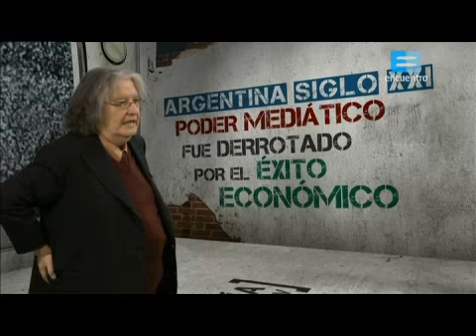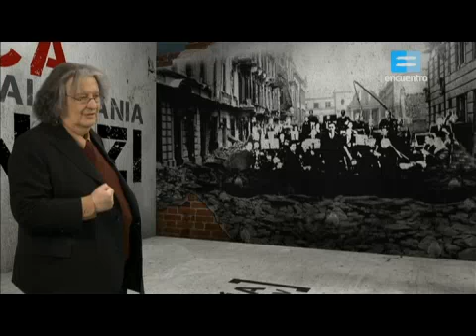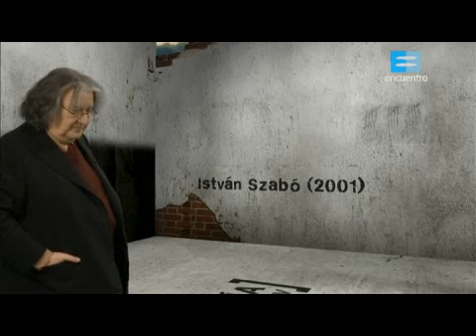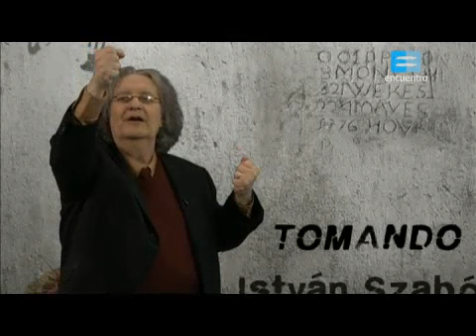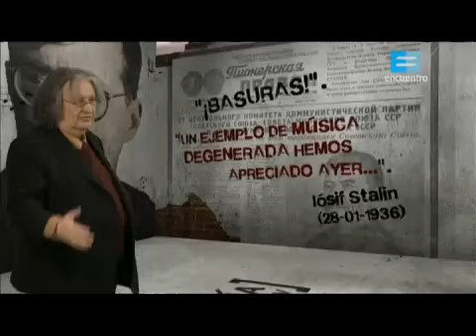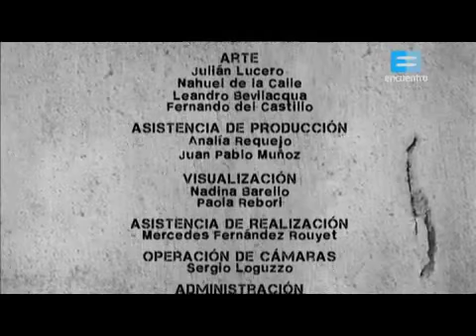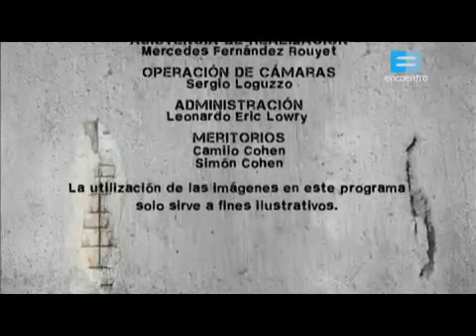Filosofía Aquí y Ahora - Temp 5 - Ep 8: Propaganda Política y Derechos Humanos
Filosofía y Derechos Humanos.